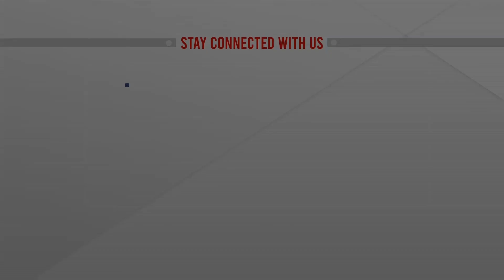যে কোন সংকটে বাংলাদেশের পাশে থাকার প্রতিশ্রুতি | China Foreign Minister | AK Abdul Momen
যে কোন সংকটে বাংলাদেশের পাশে থাকার প্রতিশ্রুতি | China Foreign Minister | AK Abdul Momen | bangla news |  bangladesh news | latest bangla  news | latest news | top bangla news